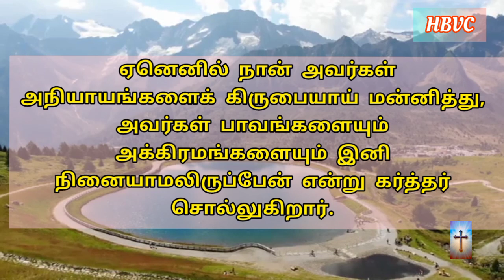இன்றைய வசனம் 😇|| Holy Bible Verse Channel || Today Verse || 08/04/2024☀️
செய்கிறார் 🛐

📖எங்கள் ஜெபங்களில் இடைவிடாமல் உங்களைக்குறித்து விண்ணப்பம்பண்ணி, உங்களெல்லாருக்காகவும் எப்பொழுதும் தேவனை ஸ்தோத்திரிக்கிறோம்.

1 தெசலோனிக்கேயர் 1:4

                       ஆமென் 🙏✝️

Musician: @iksonmusic